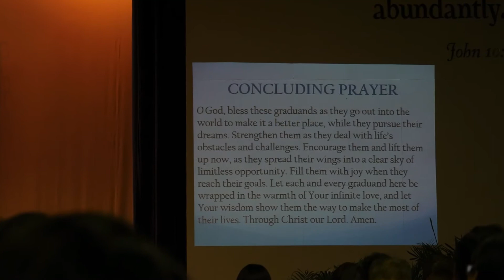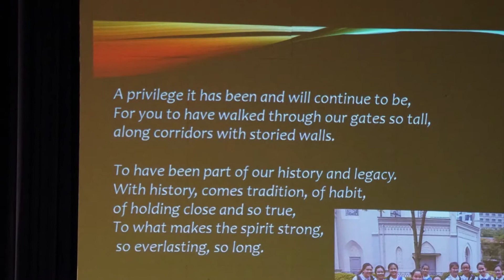Sarah's Graduation HD 1080p